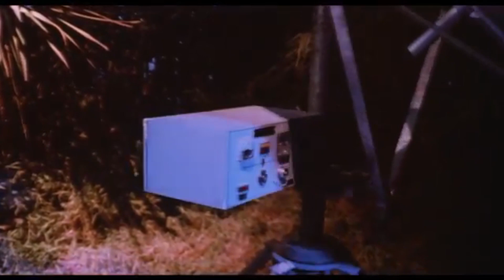TOP 5 1986 HORROR FILMS - 3B VIDEO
Woah, It's been a long time since we did one of these lists... well, let's get back at it!!

Artwork by Anya Uribe,VHS Mikey & Tony Tulips